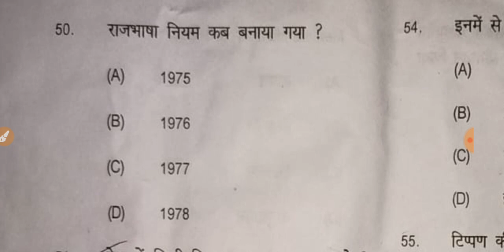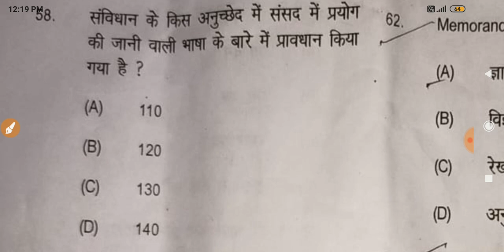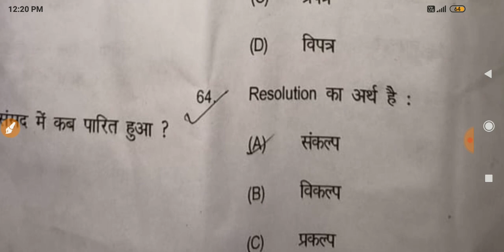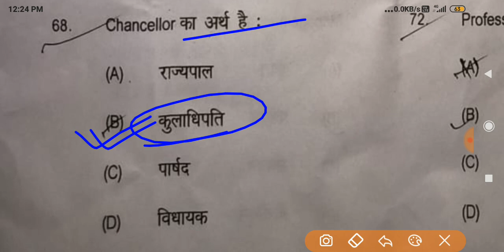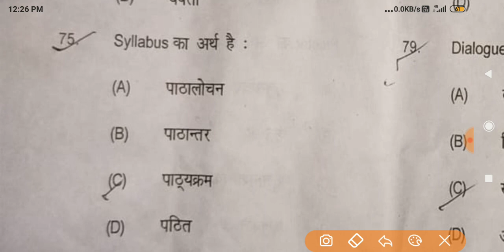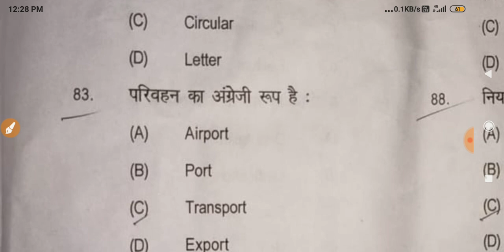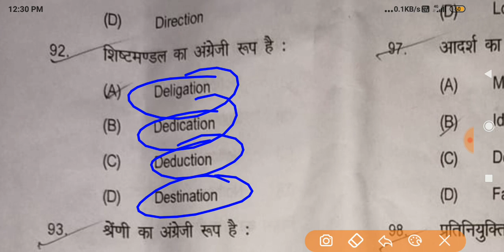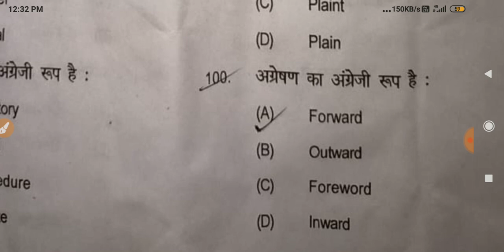LNMU Degree Part 2 Hindi Objective Answer Key,9 Dec. 2020.LNMU Part 2,100 Marks Hindi Answer Key #2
LNMU Degree Part 2 Hindi Objective Answer Key,9 Dec. 2020.LNMU Part 2,100 Marks Hindi Answer Key #1